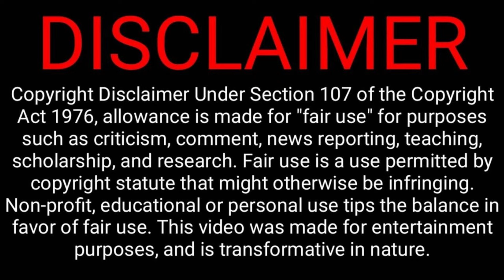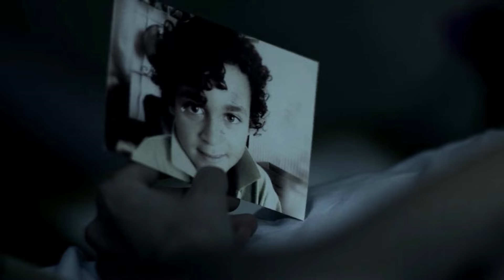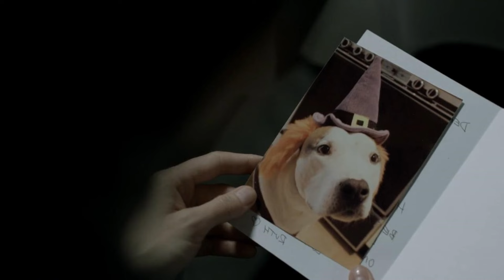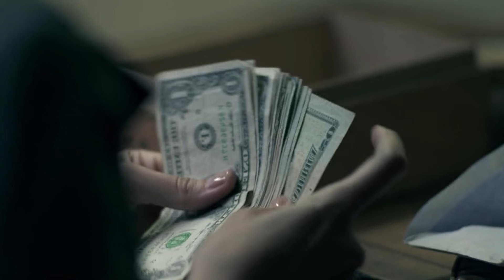ஒரு பேய் படத்துல இப்படி ஒரு ட்விஸ்டா! | Horror Movie Explained in Tamil | Reelcut